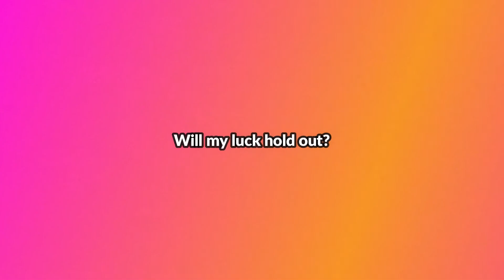1.17 Episode One. Rusty learns to play. Properly...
So after months of watching YTers I've decided I want to do more than just build a house & mine a bit. I want to get further. So here I go. Wish me luck...